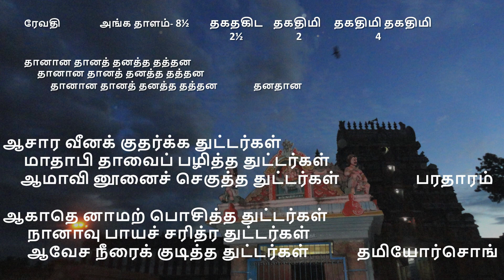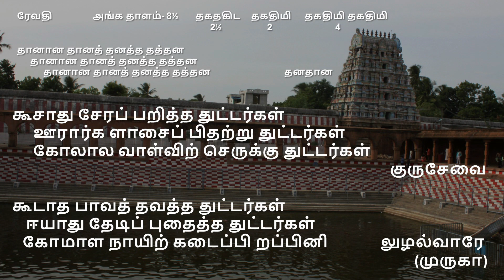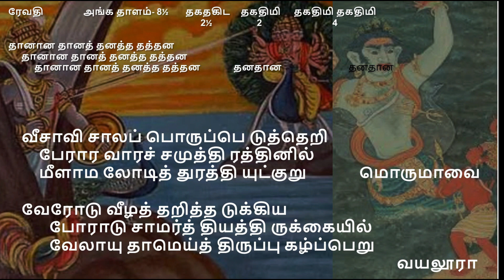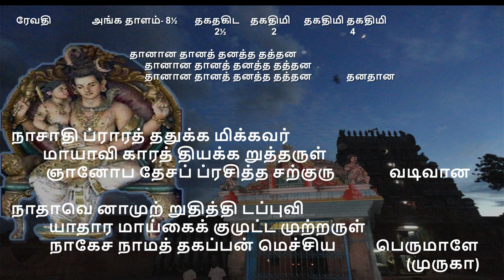' Aachara veena' - Thiruppugazh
'Aachara veenakkudharkka' - Thiruppugazh
Song No 247